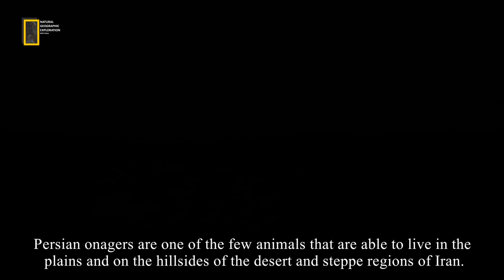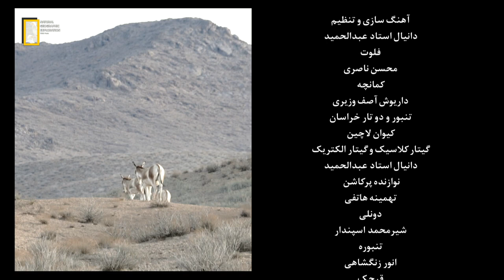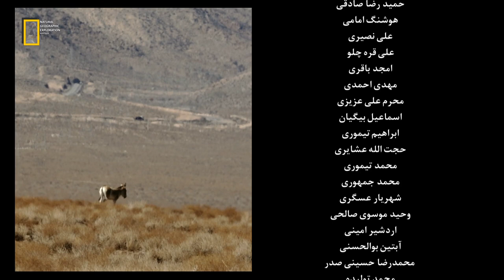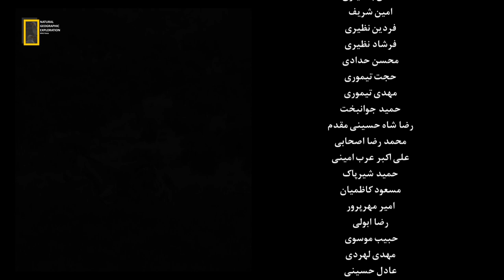Wildlife of Iran: Persian Wild Ass/ حیات وحش ایران: گورهای ایرانی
EN: Start an extraordinary journey to the heart of Iran's desert with our fascinating wildlife documentary series! Where the habitats are Persian wild donkeys and watch their natural behavior in their habitats up close. Join us in exploring Iran's unique ecosystems, which are home to some of the world's most endangered species, and witness firsthand the importance of conservation efforts in preserving this rich biodiversity. Through stunning photography and expert narration, our documentaries offer an immersive experience in the amazing world of Iranian wildlife. Whether you are a wildlife enthusiast or simply curious about the wonders of nature, our films offer a glimpse into the captivating beauty of Iran's natural heritage. Join us as we celebrate the splendor of Iran's wildlife and embark on a journey of discovery unlike any other.
پارسی: با مجموعه مستند جذاب حیات وحش ما سفری خارق‌العاده را به قلب بیابان ایران آغاز کنید! جایی که  زیستگاه ها خرهای وحشی ایرانی است و رفتارهای طبیعی آنها را در زیستگاه هایشان از نزدیک تماشا کنید. در کاوش در اکوسیستم های منحصر به فرد ایران که زیستگاه برخی از گونه های در معرض خطر انقراض جهان هستند، به ما بپیوندید و از نزدیک شاهد اهمیت تلاش های حفاظتی در حفظ این تنوع زیستی غنی باشید. مستندهای ما از طریق عکاسی خیره کننده و روایت تخصصی، تجربه ای همه جانبه را در دنیای شگفت انگیز حیات وحش ایران ارائه می دهند. چه از علاقه مندان به حیات وحش باشید و چه صرفاً در مورد شگفتی های طبیعت کنجکاو باشید، فیلم های ما دریچه ای به زیبایی فریبنده میراث طبیعی ایران ارائه می دهند. به ما بپیوندید تا شکوه حیات وحش ایران را جشن بگیریم و سفری اکتشافی را آغاز کنیم که شبیه هیچ چیز دیگری نیست.